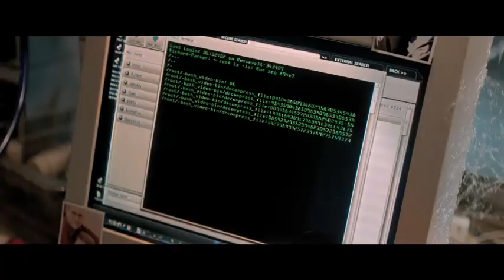Marvel Studios Presents Amazing Spider-Man 2 (2014)Official Teaser Trailer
amazing spider-man 2 trailer